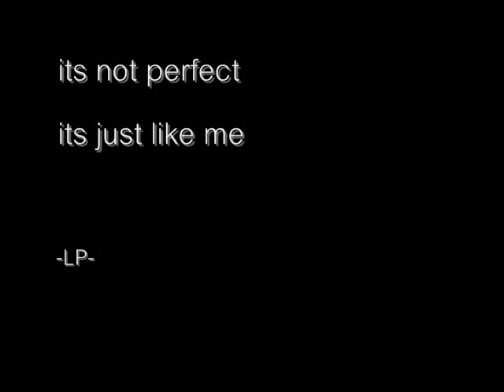Louis Philippe Suddenly